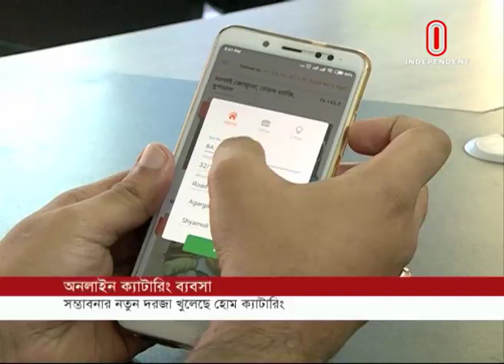News about Cookants on Independent Television - Eat Homemade Food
Cookants is a promising Food tech startup that bridges the connection between the Home-Chefs and the Food Lovers who are craving for home-made foods. Our dedicated Home-Chefs are preparing food by the best ingredients using healthier cooking methods at their own home kitchen. For reaching out to the customer, we have a well-trained delivery team.